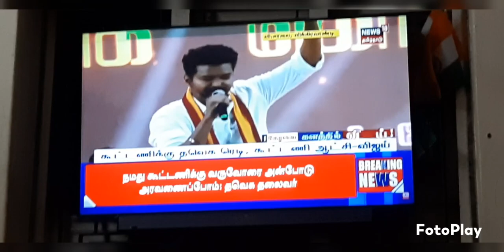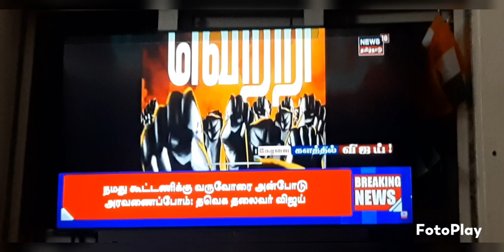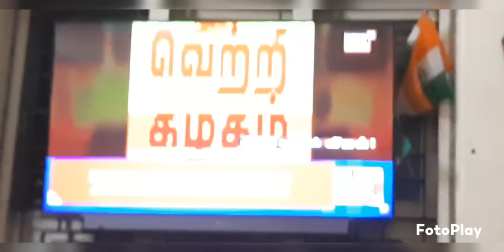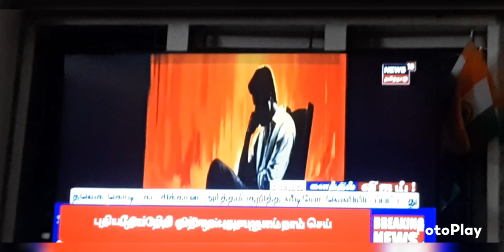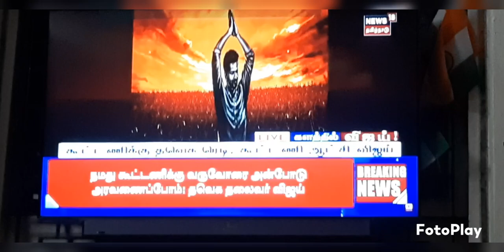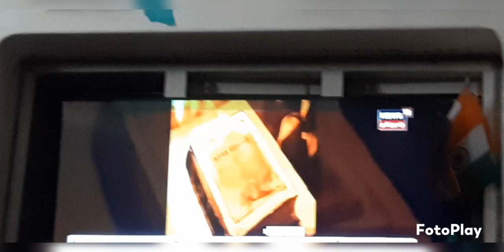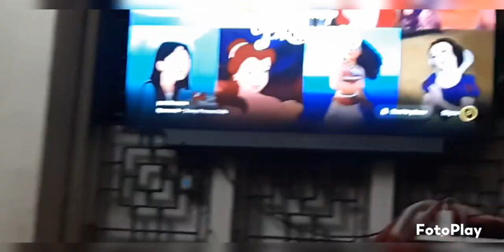TVK maanadu first vijay speech